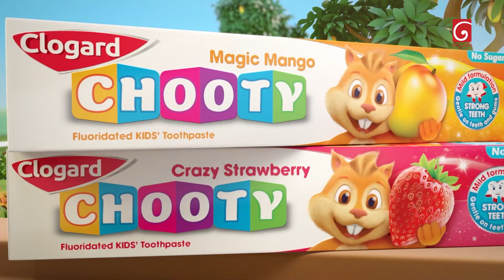Sasidi Sahinsa | Derana Little Star Season 12 | Episode 35 | 20th April 2024